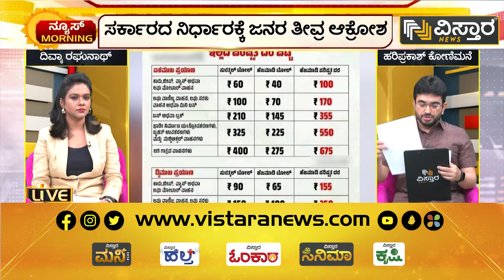ಮುಗಿಯದ ಟೋಲ್​ ಟ್ರಬಲ್..! | Surathkal Toll | HPK | Vistara News Kannada